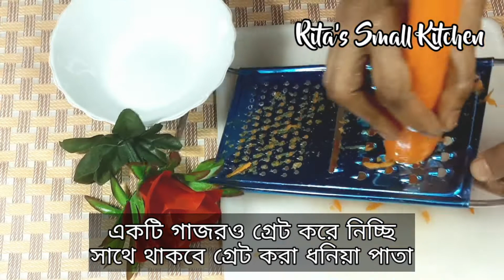রেষ্টুরেন্টের মত আলুর কাটলেট নিজেই ঘরে তৈরি করে নিন ! Potato Cutlet Recipe ! Potato Cutlet !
আলুর তৈরি মজাদার কাটলেট! ঘরেই তৈরি করে নিন অনায়াসে। TASTY CUTLET MADE OF POTATOES!
Cutlet, made from potato is ,indeed a tasty food item. If someone wishes, he can instantly make this food items being right at home. One just needs to follow the simple recipe of it. This video is simply about how to make the cutlet by oneself. Hope this recipe will help the food loving people. Thanks